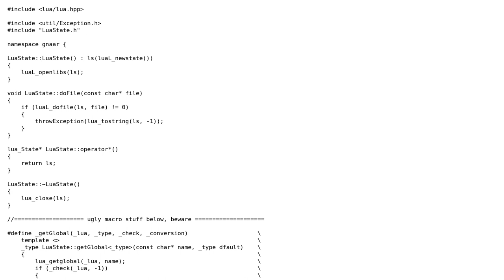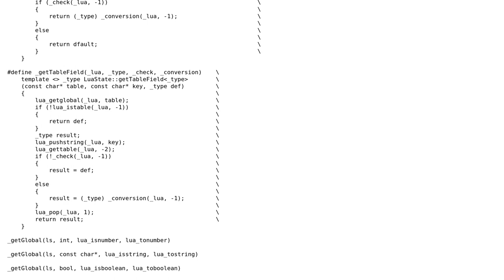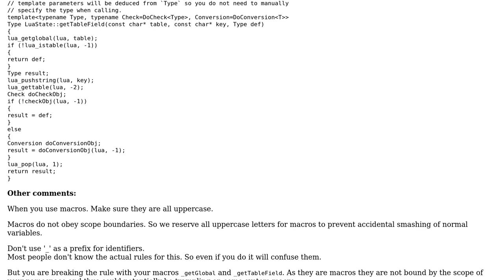Code Review: C++: Generating similar methods with macros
With thanks & praise to God, and with thanks to the many people who have made this project possible! | Content (except music & images) licensed under CC BY-SA | Music | Images & others | With thanks to user Tobyte M.D. user Martin York and the Stack Exchange Network Trademarks are property of their respective owners. You are responsible for your own actions.